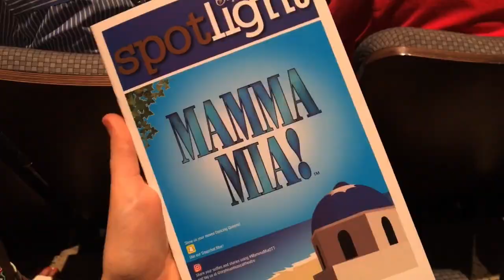JUNE 2018! Vlog #5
What an amazing month. Summer has started!!

Tried out a faster paced editing style this time, do ya guys like?